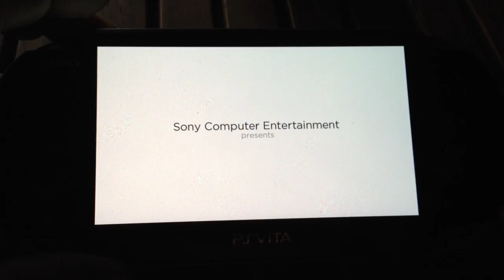Intro wipeOut 2048 sur PsVita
Introduction de wipeOut 2048 sur PsVita